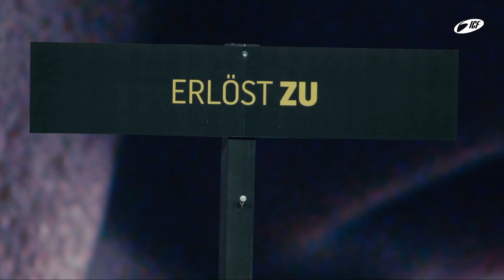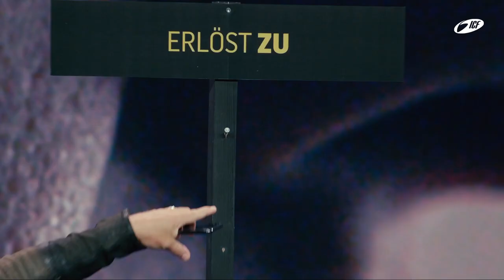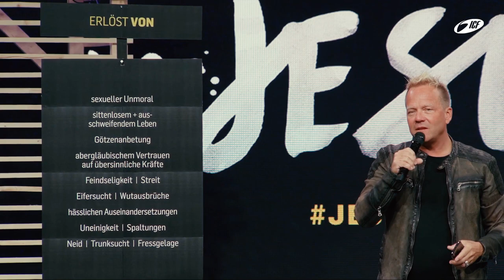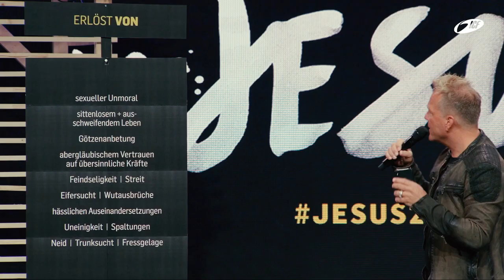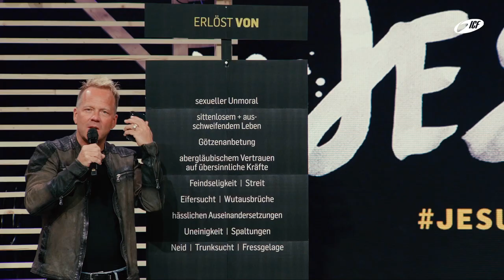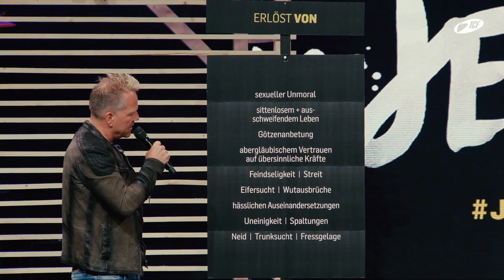Gott macht alles neu | Leo Bigger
Eine Predigt aus der Serie »JESUS2020« mit Leo Bigger vom 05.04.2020.

Wir sind nicht nur erlöst von einer bestimmten Eigenschaft, sondern erlöst zu etwas Neuem.
Wovon möchte Gott dich erlösen? Gott erlöst uns zu etwas Neuem. Du kannst von etwas erlöst sein, das alte Muster ist aber immer noch in dir drin. Du hast der Sünde den Rücken zugewandt, aber du merkst plötzlich, sie ist immer noch da. Du beginnst neu, dann kommt ein kleines Problem und du kehrst wieder zurück in die alten Muster. Wir Menschen vergessen die Wunder von Gott so schnell. Eine alte Eigenschaft zu verändern, dauert genau 40 Tage. Jetzt, wo wir in einer Quarantäne stehen von mehr als 40 Tagen, lasst uns diese Viren von schlechten Gefühlen, Süchten, Wut, Frust, Eifersucht usw. eliminieren, damit wir die Eigenschaften Gottes in unseren Leben annehmen können. Wir sind erlöst von diesen schlechten Eigenschaften zu neuen Eigenschaften.